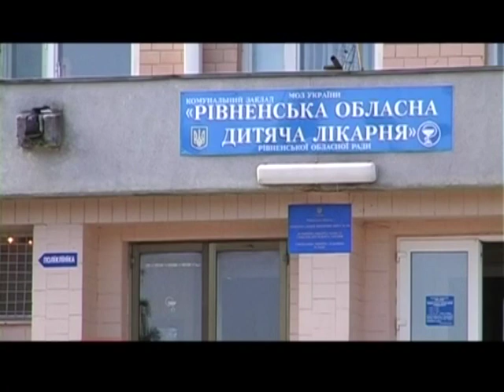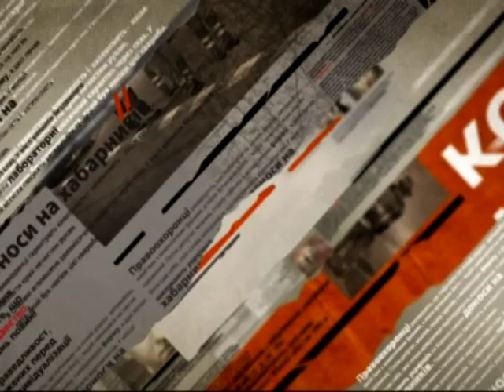2-летний ребенок выпал с 7 этажа на асфальт и выжил - Чрезвыйчайные новости, 22.05